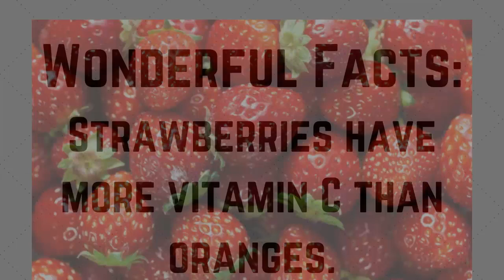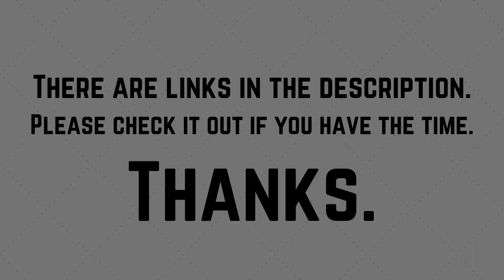Suertres/3D Tips and Lotto Results - December 19 2020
Lotto Results Yesterday - PCSO Draw Results
Date: December 18, 2020 Friday

3D Lotto LuzViMinda

Afternoon 2:00 pm: 7-4-5
Afternoon 5:00 pm: 7-5-1
Evening 9:00 pm: 8-5-4
Winning numbers in exact order

2D Lotto LuzViMinda
Afternoon 2pm: 18-27
Afternoon 5pm: 26-18
Evening 9pm: 24-24

Mega 6/45 National Lottery
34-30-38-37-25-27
Current Jackpot: Php8,910,000.00
(0)winner
Winning numbers in any order

Ultra 6/58 Lotto
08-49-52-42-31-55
Current Jackpot: Php107,642,542.80
(0)winner

Watch the video for the Latest Suertres Tips and the 6/58 Ultra Lotto Tips

What are your comments?
Please write them in the comments below.

Please check it out if you have the time.
Thanks.

3d swertres lotto,
swertres results,
swertres,
swertres result,
swertres tips,
ez2 result,
ez2 results,
swertres probables,
swertres hearing,
stl result today,
3d swertres,
lotto live,
swertres 3d,
hearing swertres today 11am,
swertres pasakay,
swertres update,
3d lotto results today,
tips,
swertres hearing,
swertres hearing 9pm,
3d lotto hearing today,
swertres hearing,
swertres update,
pcso lotto result,
3d hearing today,

3d swertres guide,
3d lotto result today,
3d lotto and stl swer3,
swertres probables,
lotto draw,
swertres lotto,
swertres lotto,
swertres predictions,
pcso 9pm draw today,
swertres time,
2d lotto result today,